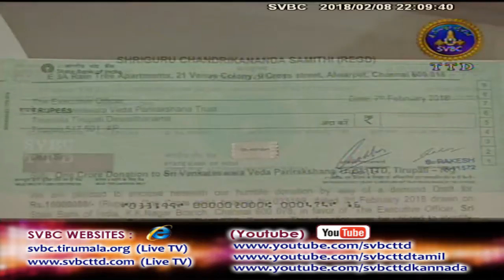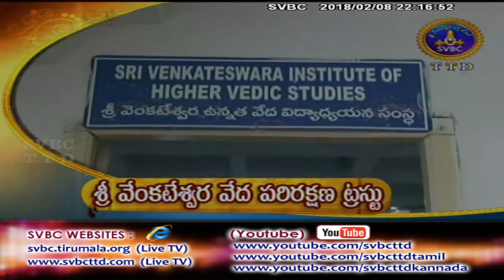Adhyatmika Viseshalu | 10PM | 08-02-18 | SVBC TTD